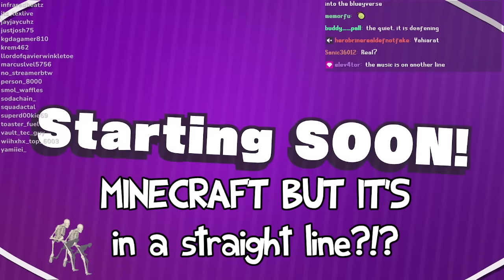minecraft but its in a STRAIGHT LINE?!?